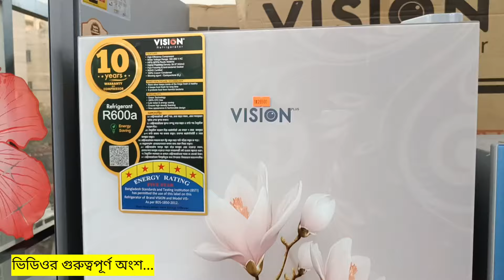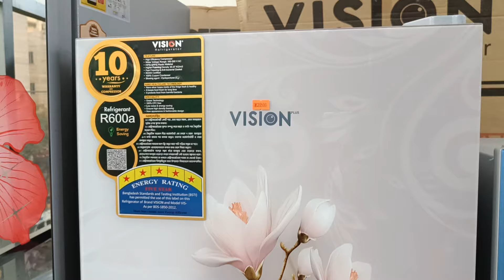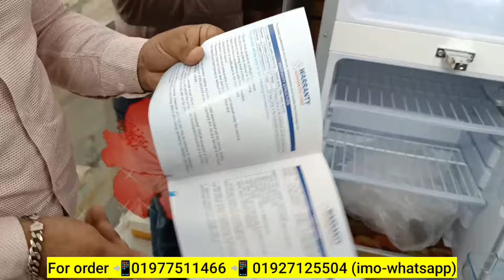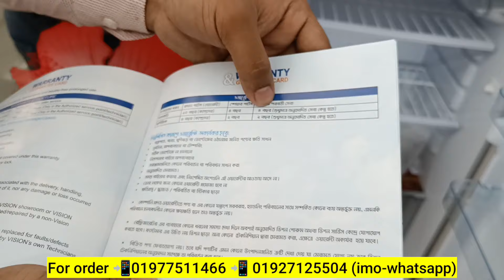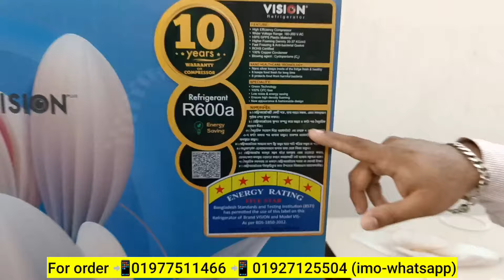ভিশন ফ্রিজ এর দাম ২০২৪ - Vision Freeze Price In Bangladesh - Vision Refrigerator Price In BD 2024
ভিশন ফ্রিজ এর দাম ২০২৪ - Vision Freeze Price In Bangladesh - Vision Fridge Price In BD 2024

২০% ছাড়ে ভিশন ফ্রিজ কিনুন।Vision fridge price in Bangladesh 2023 | Vision Refrigerator price bd 2023

Address:
GHP ELECTRONICS, 18/4 Dholpur Road,NASIR TOWER, Dhaka
For order 📲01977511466 📲 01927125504 (imo-whatsapp)

Search Quarries:
fridge price
refrigerator
ফ্রিজ